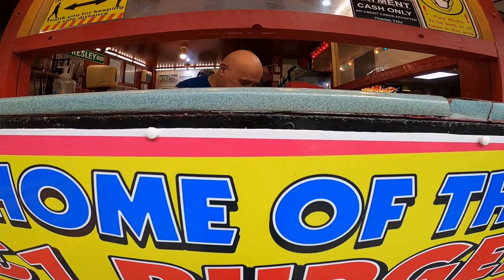The Higgitt Files : Boys from the Green Stuff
Chris shares the location of his top pick Chippy, as the roadtrip through Blackpool continues